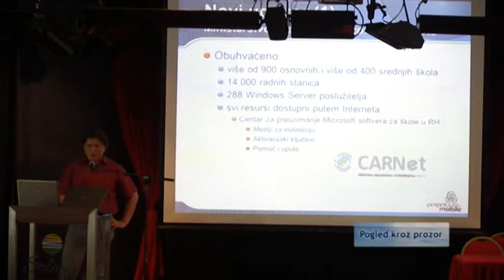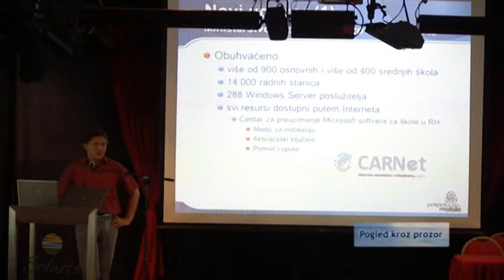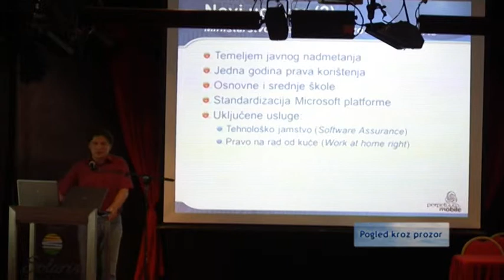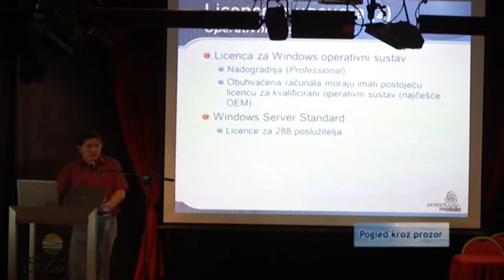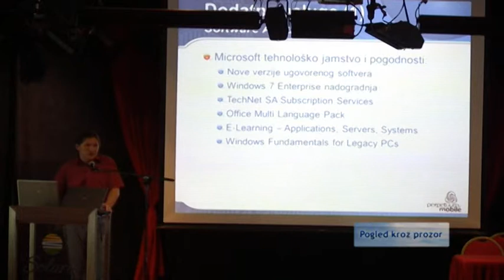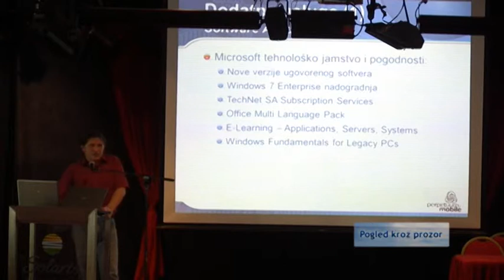Računalo u školi 2011 - Davorin Perišić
Davorin Perišić, Perpetuum Mobile, nazočne je informirao o Ugovoru o licenciranju MS Proizvoda kojeg je sklopilo Ministarstvo znanosti, obrazovanja i športa RH